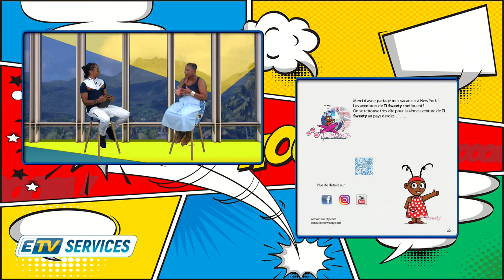ETV SERVICES: Audrey JASON-REINE - TI SWEETY